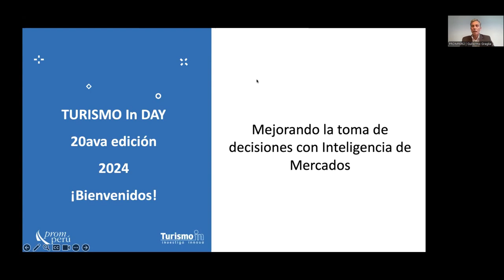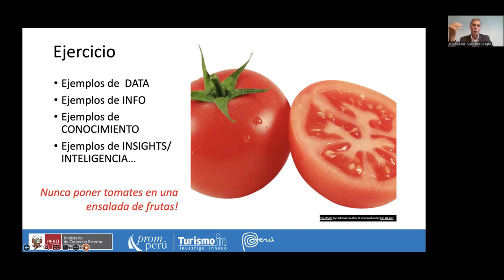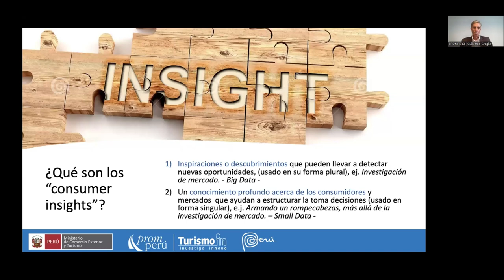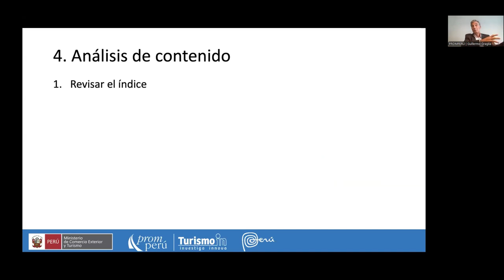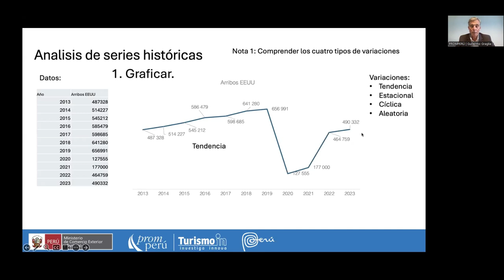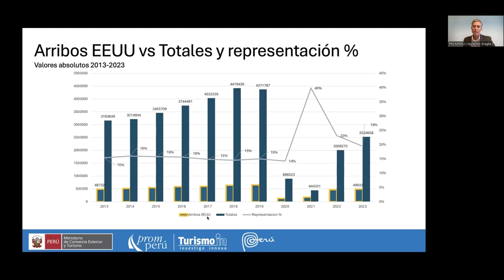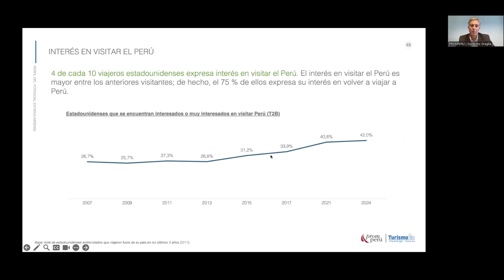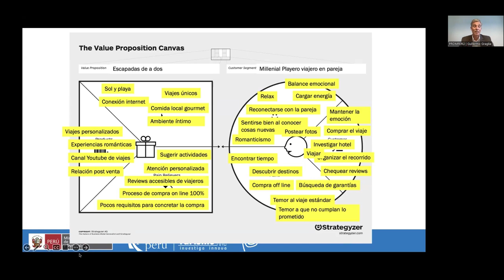TID ed. 20 | Inteligencia de mercado: cómo analizar un informe para potenciar la toma de decisiones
¡Aprende a transformar la información en ideas y planes de éxito! En esta nueva edición de Turismo In Day, un evento de TurismoIn, descubre los secretos para recabar, leer, analizar, interpretar y extraer contenido útil de un informe turístico para potenciar tu toma de decisiones y estrategias comerciales.